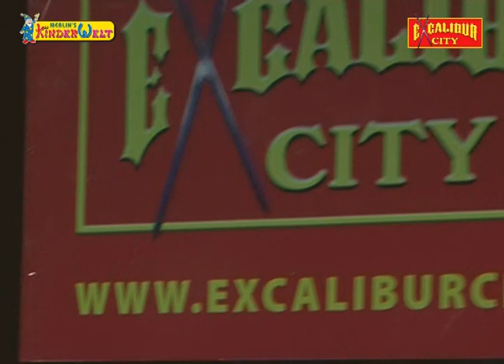Excalibur City - Kinderwelt - Pierre Brice - Winnetou 11.6.2011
Excalibur City - Kinderwelt - Pierre Brice - Winnetou - Tisková konference - Pressekonferenz